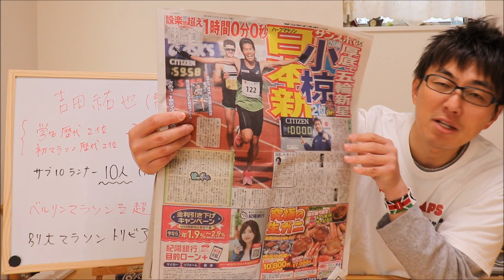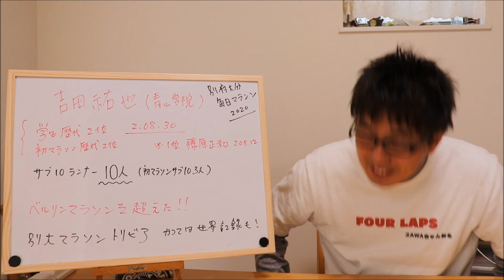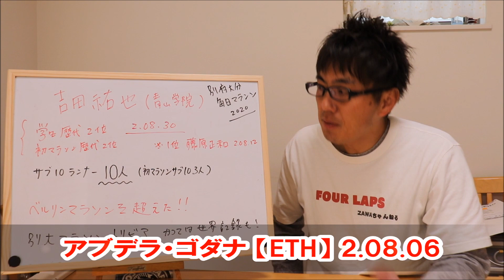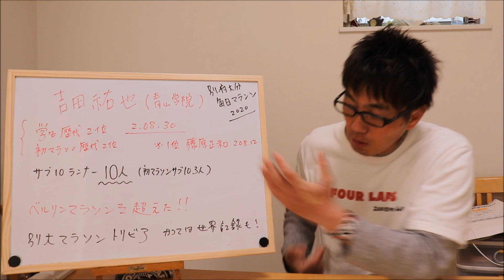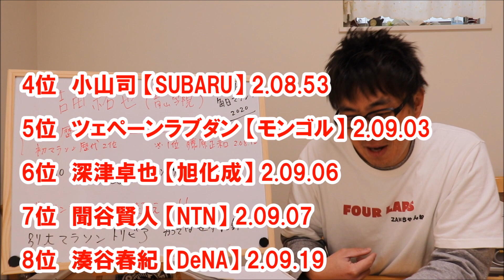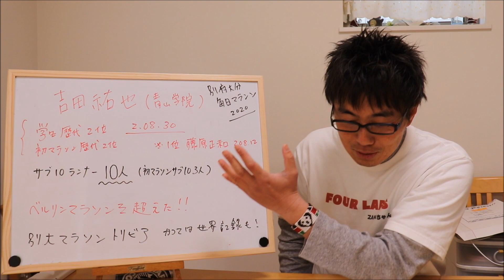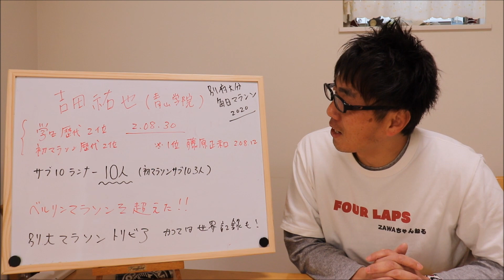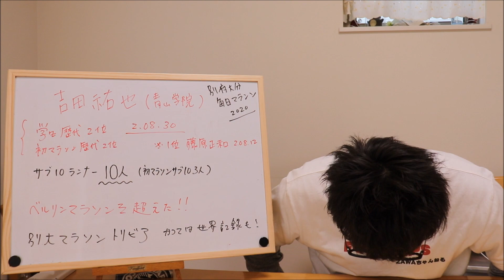ファラーを超えた！圧巻の吉田劇場！日本マラソン界に新星降臨！！【別府大分毎日マラソン2020】